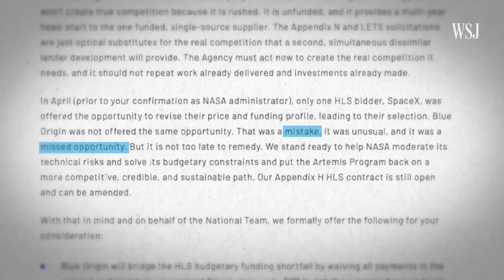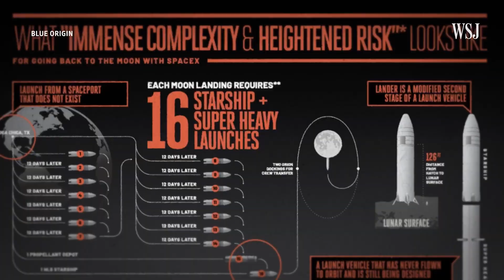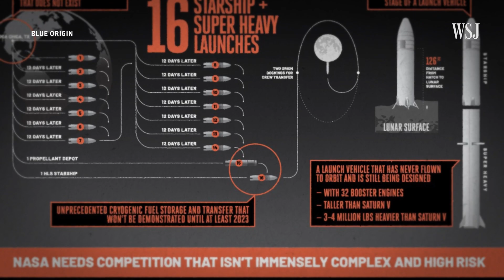NASA’s Artemis Mission Could Mean One Giant Leap For Bezos’ Blue Origin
NASA’s Artemis mission – which plans to once again return humans to the moon – had originally selected Elon Musk’s SpaceX to build its lunar lander. But now, potential additional funding means the agency is on the hunt for a second lunar lander provider. I speak to WSJ’s Micah Maidenberg about how the new competition could reopen a window for Jeff Bezos’ Blue Origin.

00:00 - NASA is on the hunt for new Lunar Landers
01:00 - Artemis: How NASA plans on returning to the moon
01:48 - SpaceX’s starship
02:17 - Blue Origin and The National Team
03:19 - Why Artemis is so important for SpaceX and Blue Origin